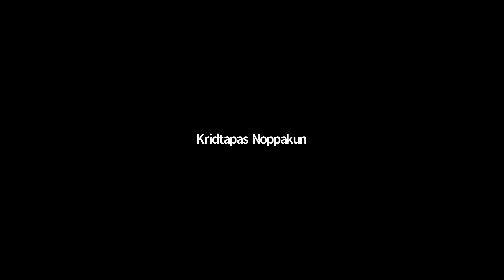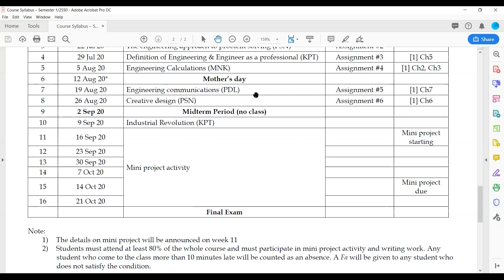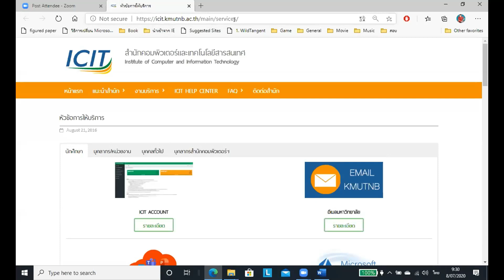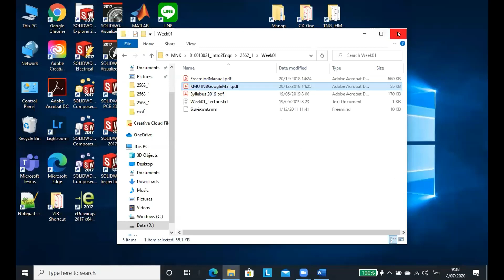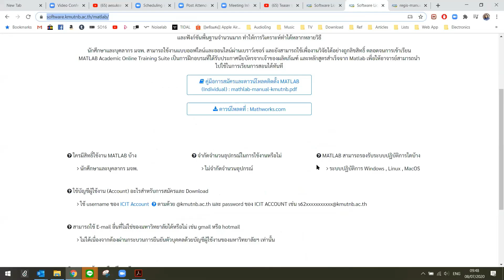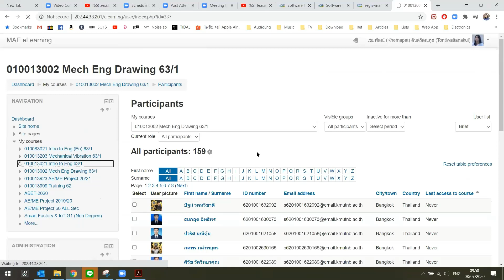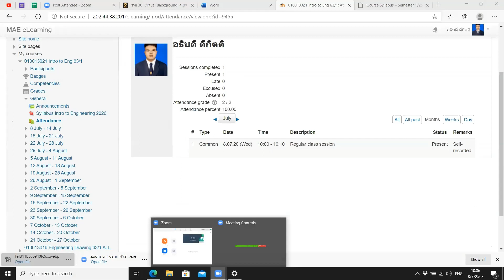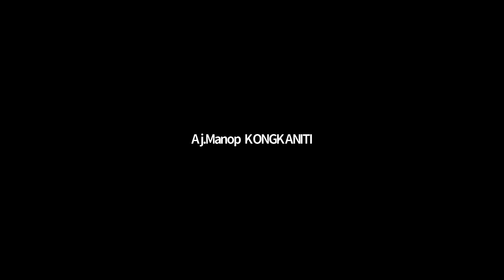Intro to Engineering L1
Recorded lecture of 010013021 Introduction to Engineering by MAE staffs